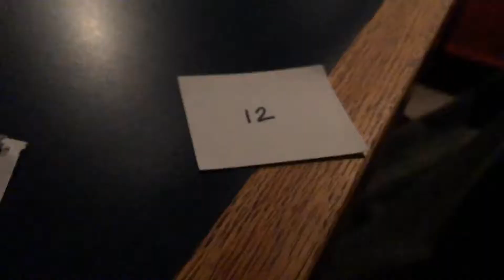Wiley's Fireworks Competition 2019 - "I'm Vloggin' Here!"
A little behind the scenes look from Dayton's biggest night in stand-ip comedy!